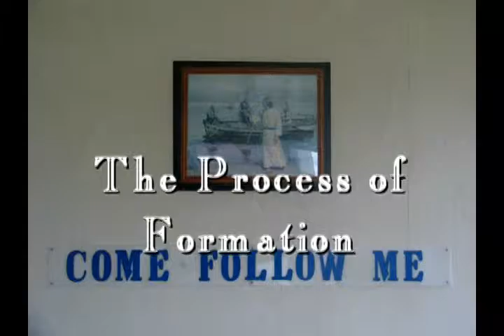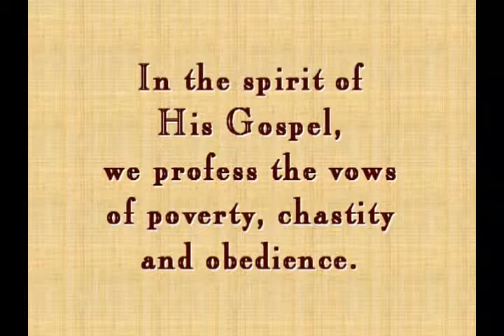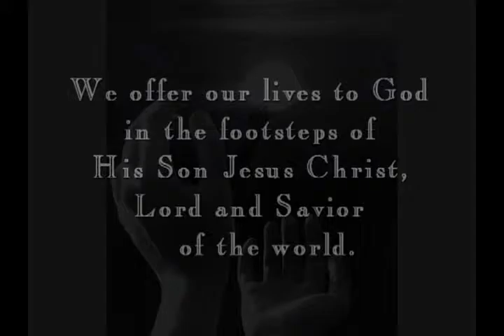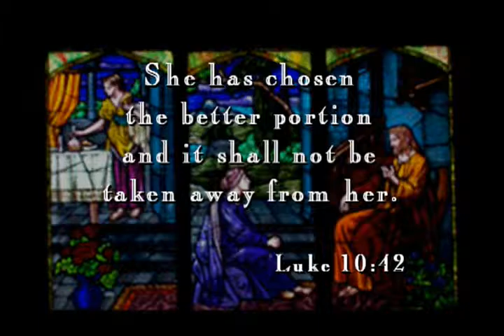Process of Formation - Carmel